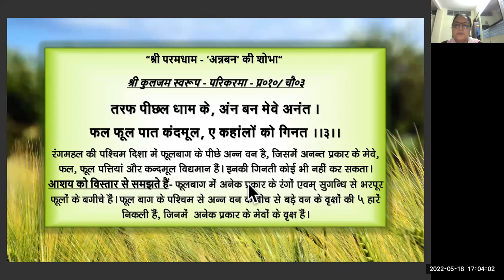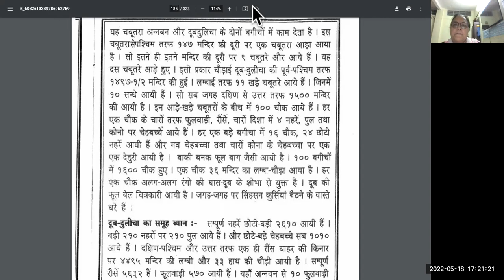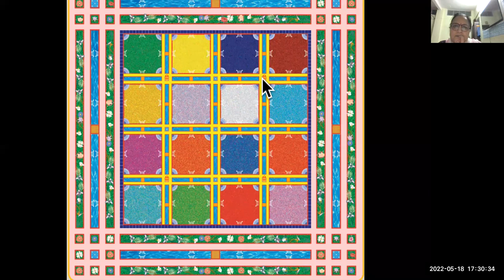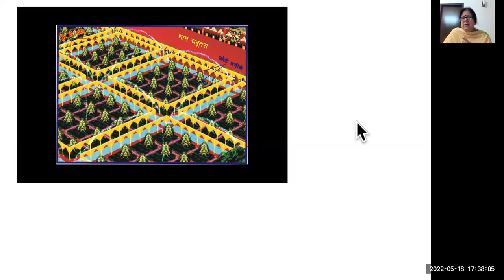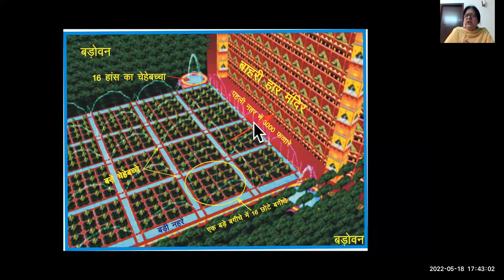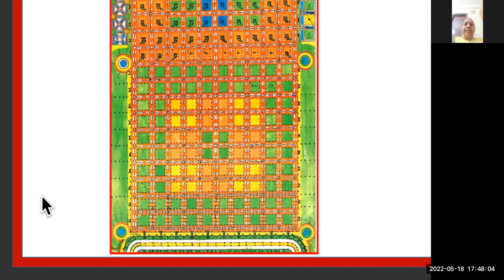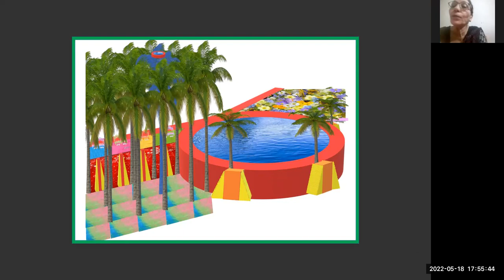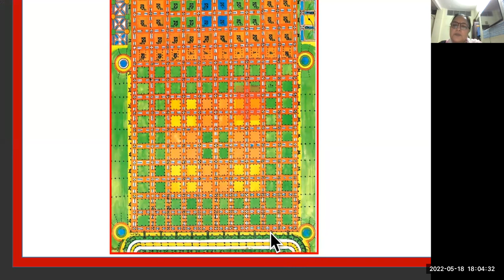अन्न वन ,दुब दुलीचा ,पश्चिम की चौगान की शोभा ,मोनिका जी कुसुम जी द्वारा REVISION DAY-55 DT-18/05/22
जित तलें दस खिडकियां, इतथें रूहें उतरत ।
फिरत सैर इन बन को, जब कबूं आवें हक इत ।।

आइये,श्रीराज श्यामा जी की अपार मेहर हम सब मिलकर

 *श्री परिक्रमा ग्रन्थ सहूर कर के चलते हैं ,श्री नूर बाग़ की नूरी शोभा में नूर के थम्भ देखे*
दस खिड़कियों की नूरी शोभा और वाय्यव कोण के सोलह हान्स चेहेबच्चा की नूरी शोभा को समझने का प्रयास करे

दिव्य परमधाम की नूरी शोभा प्रश्न उत्तर और छोटे छोटे विडिओ के माध्यम से

ZOOM  ID  -

Passcode: 12000